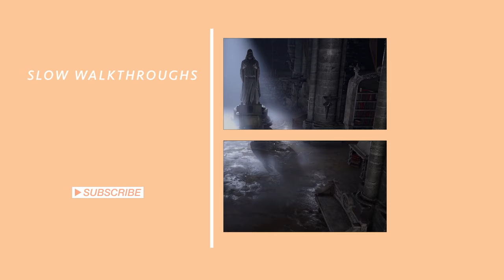BALDURS GATE 3 Refectory Music | Overgrown Ruins | Unofficial Soundtrack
Welcome to Baldur's Gate 3! This video features the ambient music that plays while exploring the refectory beneath the overgrown ruins. This track is currently unreleased and was recorded in-game, all credit for the original work goes to Larian Studios and Borislav Slavov!

I also stream on Twitch!

Baldur's Gate 3 Unofficial Soundtrack | Ambient Exploration Music | Overgrown Ruins Refectory